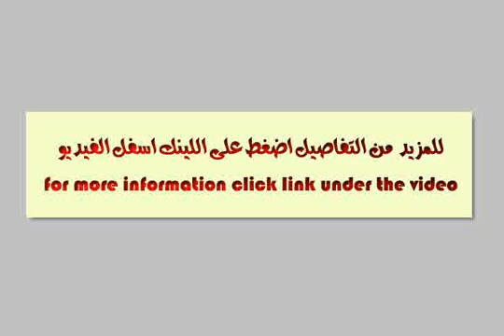Apartment for sale in cairo - mlseg.com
120م سوبر لوكس ناصيه بالمنيل امتار للكورنيش بالاسانسير والعداد كهرباء وغاز بالمنيل من ناحية كوبري الجامعهأمتار لكورنيش النيل ( آل سعود )دور سادس وليس الاخير بأسانسير 120م سوبر لوكس ع المفتاح ناصيهثلاث غرف وحمامين ومطبخ و ريسيبشن 2 قطعهغرفتين علي واجهه العماره والريسيبشن علي شارع جانبيعدادى كهرباء وغازنهائي للكاش فقط 520 الف - المنيل من ناحيه كوبري الجامعه - Egypt Real Estate | Greater Cairo | Apartment For Sale